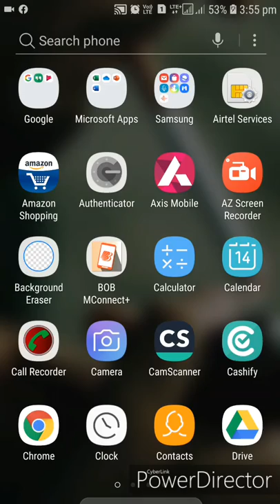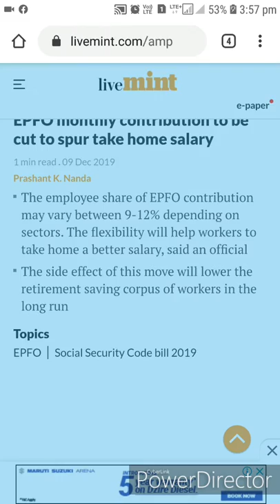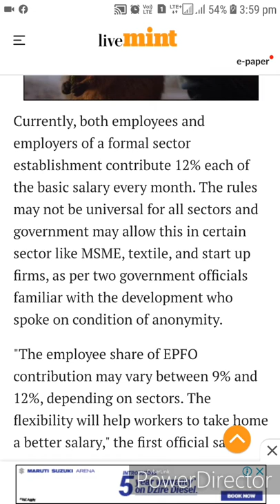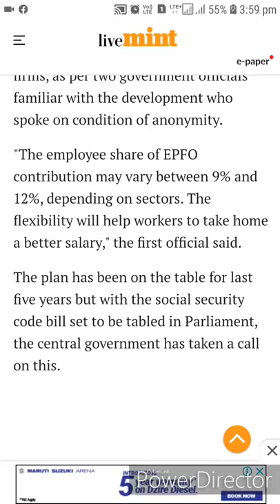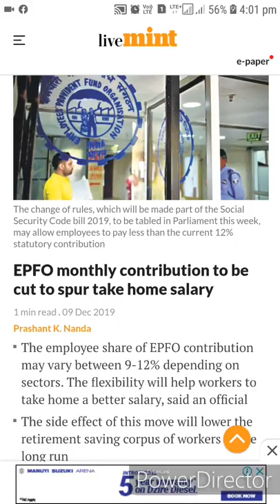A Big Update ? Now EPF Deduction only 9% of basic salary ? Employee Provident Fund 9-12% in all jobs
Hi Friends .

Maine is video me btaya h ki ab PF 9-12% tk katega or ye vary karega ki kis sector me aap job kr rahe ho kisi me 9% katega or kisi me 12% katega ,,i hope aapko video acha lage thanks a lot for watching ,,please like ,share and subscribe ,,thanks,,,

" Techs Update on daily basis..."

Thanks.

Your query
pf deduction rules 2019,
pf deduction in salary,

pf deduction entry in tally,

pf deduction on arrear salary,

pf deduction from salary calculation in hindi,

pf deduction on basic or gross,

pf deduction calculator,

pf calculation,

double pf deduction application,

pf esi deduction on salary,

epf deduction new rules 2019 in hindi,

epf deduction rules in hindi,

epf deduction rules 2019 in hindi,

pf deduction from salary calculation,

pf deduction new rules 2019 in hindi,

pf tax deduction on withdrawal,

rules of pf deduction in india